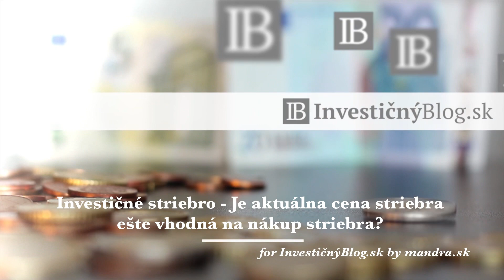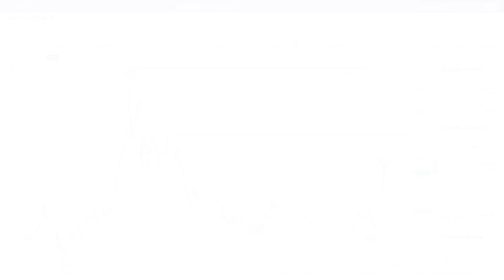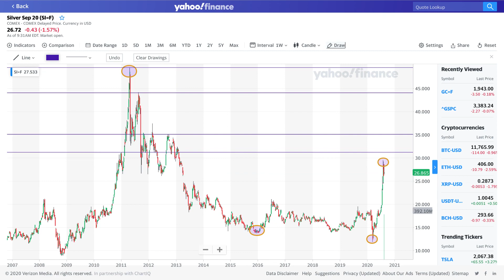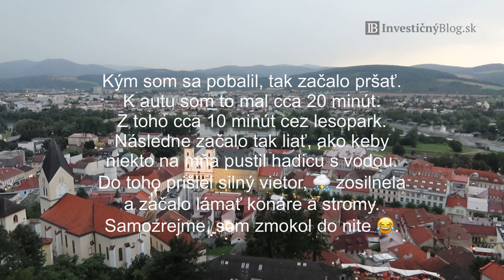Investičné striebro - Je aktuálna cena striebra ešte vhodná na nákup striebra? | InvestičnýBlog.sk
V predchádzajúcom videu o cene zlata som avízoval, že ďalšie video spravím o drahom kove investičné striebro a o tom či je aktuálna cena striebra ešte vhodná na nákup striebra.

Video je vonku a nájdete v ňom nasledovné:

Pozrieme si graf a historický vývoj ceny striebra od roku 2007 do súčasnosti. Kedy bola cena na maximách a minimách v posledných rokoch.
Za aké predajné a výkupné ceny sa predáva investičné striebro v e-shopoch na Slovensku - 1 unca a 1 kg strieborný odliatok.
Ako je to s DPH pri nákupe a výkupe investičného striebra.
Či sa ešte aktuálne oplatí nakupovať investičné striebro a či je na ňom potenciál zhodnotenia.
Povieme si o cenovom rozdieli medzi cenou zlata a striebra v minulosti a dnes. Teda koľko krát sa nachádza cena striebra v cene zlata.
Striebro je v prvom rade priemyselný kov a prečo po ňom bude v priemysle dopyt.
Ako môže prichádzajúca hospodárska kríza ovplyvniť cenu striebra.
Prečo je striebro oproti zlatu lepšia investícia pre bežných malých investorov.
Kam by mohla narásť cena striebra ak by rástla rovnako ako v rokoch 2008 až 2011 - porovnanie s predchádzajúcou krízou v rokoch 2008 až 2011. Aký je potenciál zhodnotenia.
Pre koho a na aký čas je investícia do striebra vhodná.

Spracované v: aplikácia LumaFusion

Miniatúra obrázku: bezplatná fotobanka a vlastná fotografia

Použitá technika pri natáčaní:
The technique used during filming:
Externý mikrogfón EDITUGE ETM-001